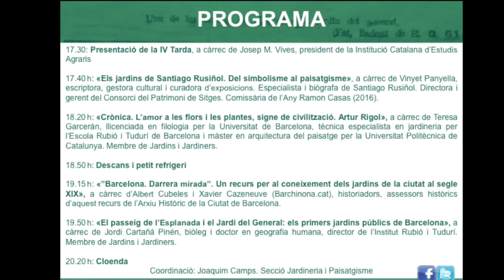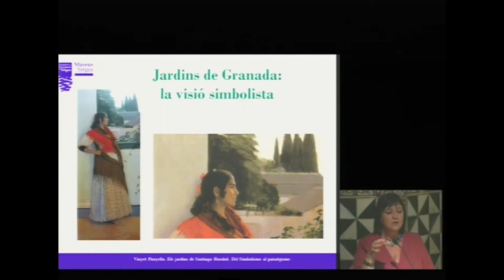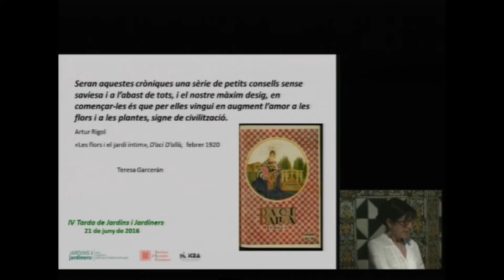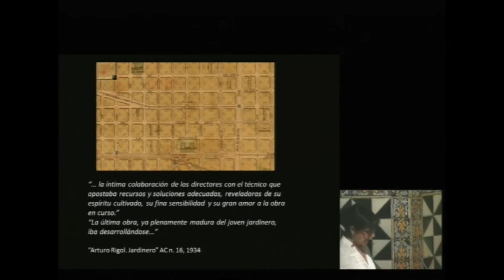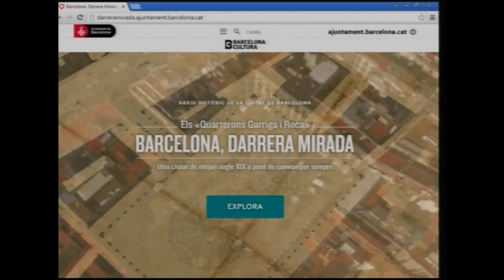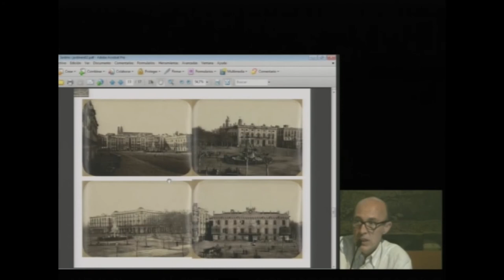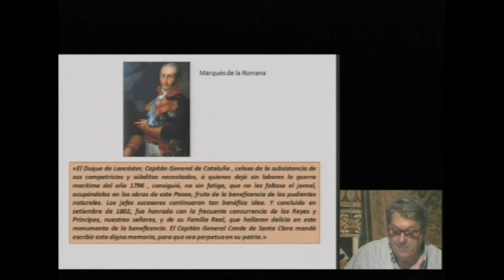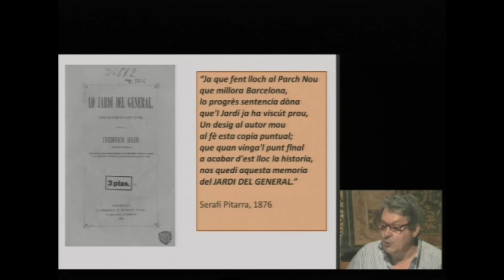IV Tarda de Jardins i Jardiners 2016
Els jardins de Santiago Rusiñol, l’amor a les flors i les plantes com a signe de civilització, o els primers jardins públics de Barcelona, són una mostra dels temes que seran tractats al llarg de la tarda. L'acte va tenir lloc el 21 de juny de 2016, a l'IEC.